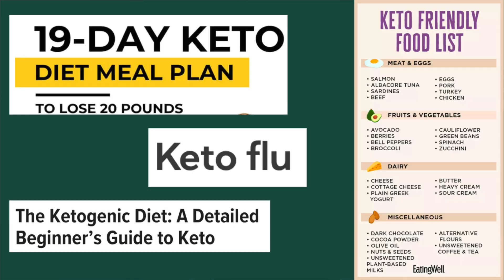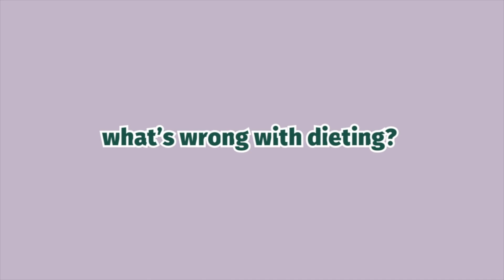Why dieting for WEIGHT LOSS is unrealistic (for most).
In this video I chat about why dieting for weight loss is an unrealistic long-term outcome for most people. I discuss your body's setpoint weight and how your body tries to resist weight loss to stay within your setpoint weight range. I share the common habits among people who maintained weight loss for over 1 year, and how these are likely unrealistic for the average person. This is the first video in a series on intuitive eating.

Have you heard of or tried intuitive eating before?

**// LINKS:**
Health at Every Size